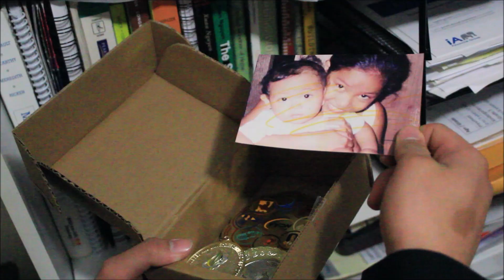JOHN WICK 3 MOVIE TRAILER PARODY